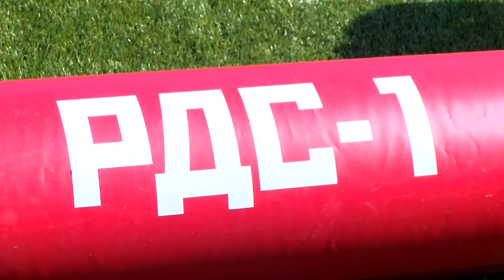Спортивный праздник в честь юбилея РДС-1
На стадионе «Икар» прошёл спортивный праздник в честь 70-летней годовщины испытания первого отечественного атомного заряда РДС-1.